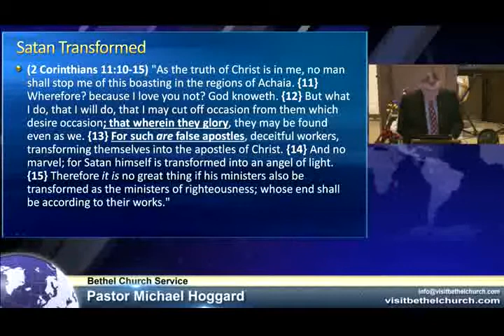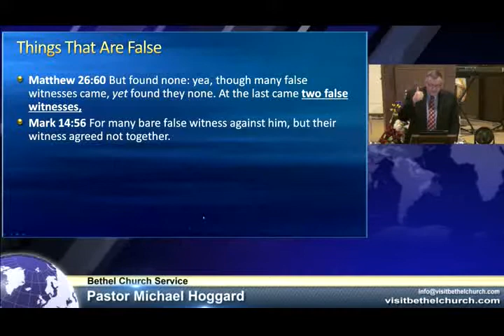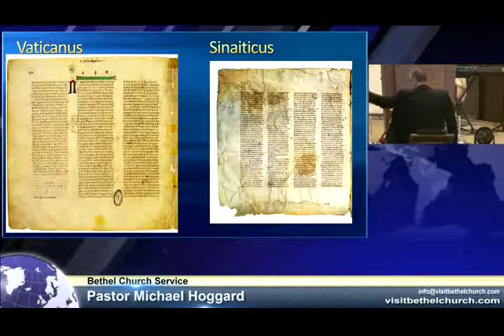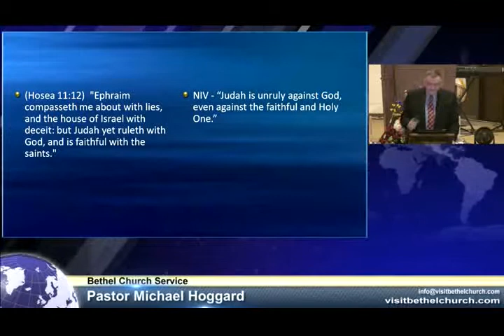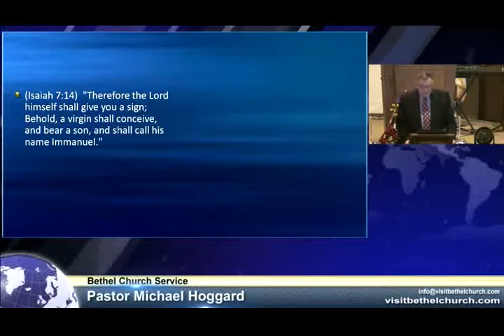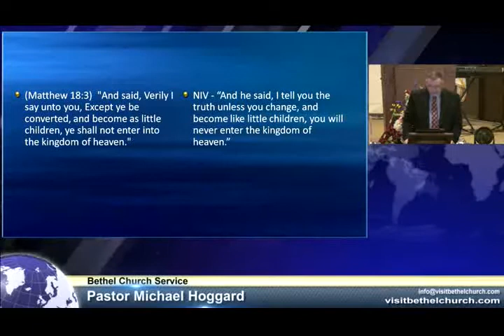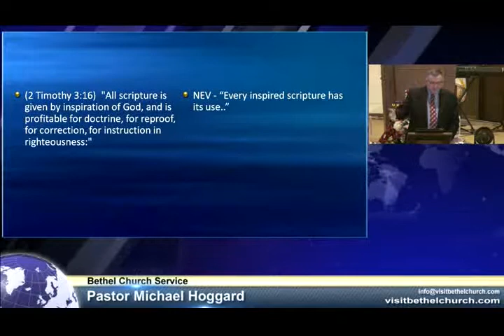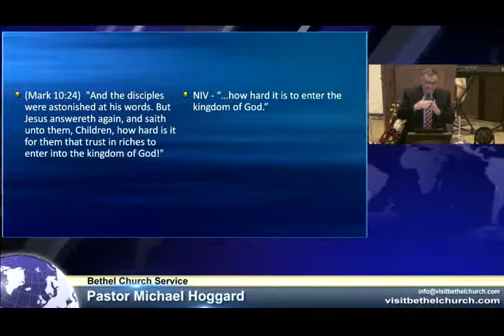False Bibles - Mike Hoggard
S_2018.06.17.